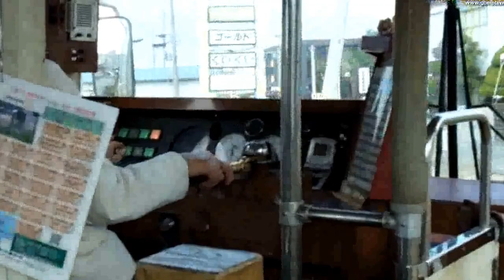紀州鉄道（４）